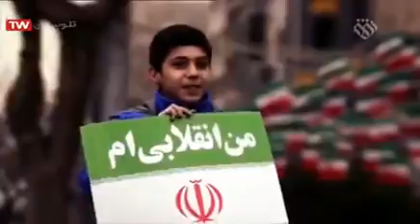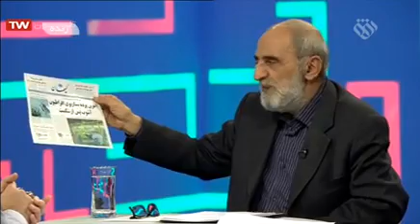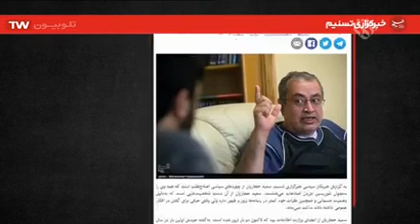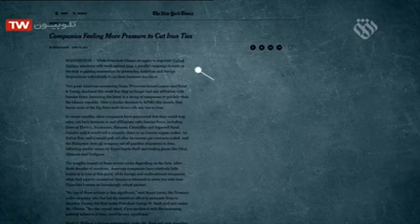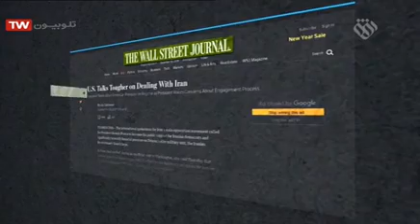دهمین سالگرد حماسه تاریخی نهم دی و بررسی مسائل روز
▪️ با حضور جناب آقای حسین شریعتمداری

🗓 دوشنبه ۹ دی ساعت ۲۲:۰۰ از